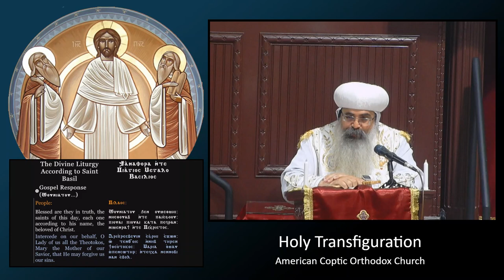4th Sunday of Baouna "Love your Enemies" H.G. Bishop Kyrillos